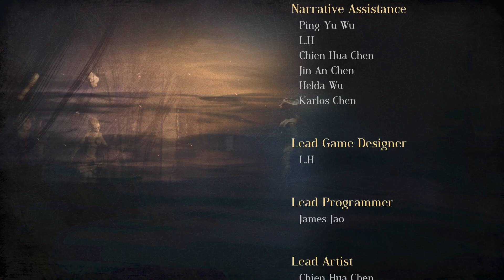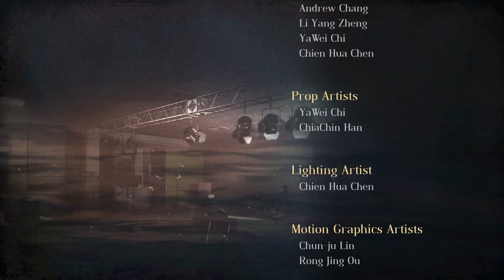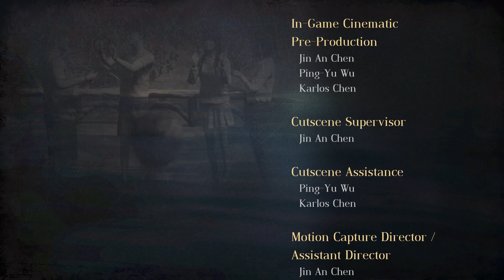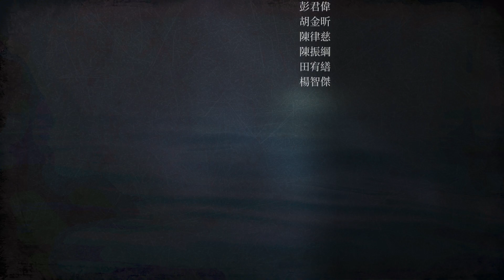Es ist vorbei! | The Bridge Curse Road to Salvation #11 | [Twitch / Gameplay / Horror] 👻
🟪 The Bridge Curse Gameplay

The Bridge Curse: Road to Salvation,

ist ein atmosphärisches Horrorspiel aus der Ego-Perspektive mit Stealth-basiertem Gameplay. Unter den 10 College-Horrorgeschichten aus Taiwan ist "Der Brückenfluch" eine der bekanntesten übernatürlichen Vorfälle, der sich an der Tunghu-Universität ereignete. Die Spieler wandern immersiv über den Campus und erleben den schrecklichen Campus-Horror.
Die Vorgeschichte:
Ein Tabu aus vergangenen Tagen, das seit vielen Jahren in der Tunghu-Universität lebendig ist. Ein weiblicher Geist treibt seit Jahrzehnten sein Unwesen auf der Brücke des Campus. Sechs Studenten stellen die Legende in Frage und geraten in den Bann des schrecklichen Fluches. Wer überleben wird und ob und wie der Fluch gebrochen werden kann, ist noch unbekannt.
Spielablauf:
Beobachte deine Umgebung und finde den besten Weg zur Evakuierung. Schließe die Erkundung ab, bevor dich der weibliche Geist ermorden kann. Der einzige Weg, um in der Dunkelheit zu überleben, ist die Beherrschung deiner Schleichfähigkeiten. Glaube an dich und versuche, alle Informationen zusammenzufügen, um den Fluch zu brechen und die wahre Geschichte zu erfahren.

TITEL: The Bridge Curse Road to Salvation
GENRE: Aktion, Abenteuer, Rollenspiel
ENTWICKLER: SOFTSTAR ENTERTAINMENT
PUBLISHER: SOFTSTAR ENTERTAINMENT, Gamera Games
VERÖFFENTLICHUNG: 25. Aug. 2022

🏧 WERBUNG 🏧

★ ★Marvoss★ ★